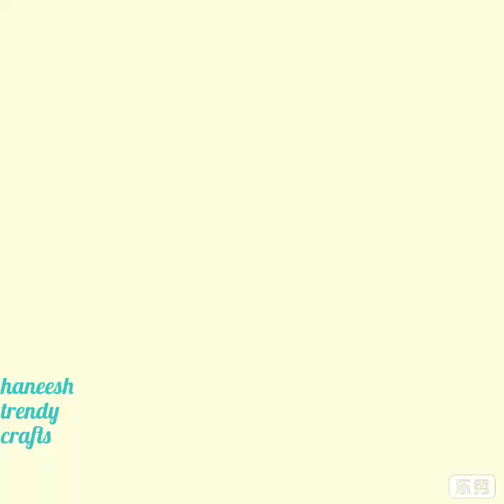How to stitch Gold beads,pearls and zardosi in maggam work..ఆరి వర్క్ లో జర్దోసి వేయడం ఎలా?part2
Needle no.24
Thread
Gold beads
Pearls
Zardosi